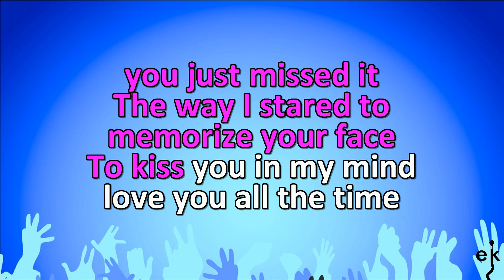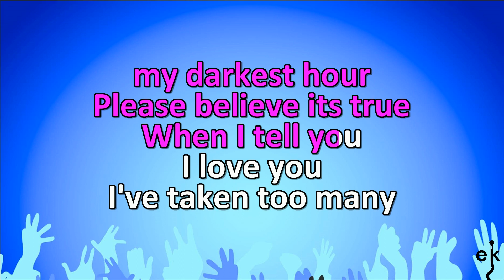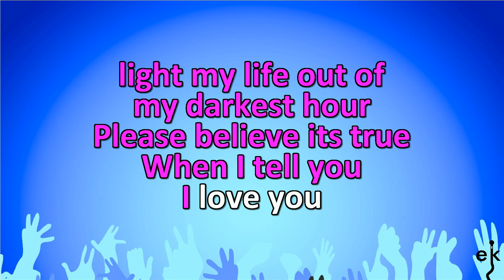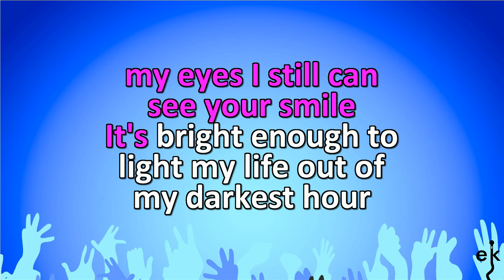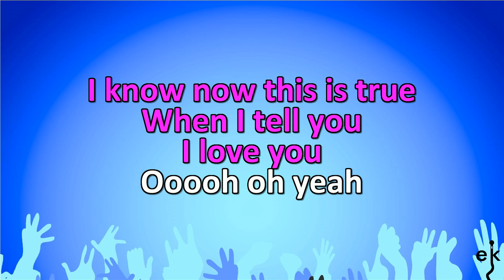I Can See You Smile - Gloria Estefan (Karaoke Version)